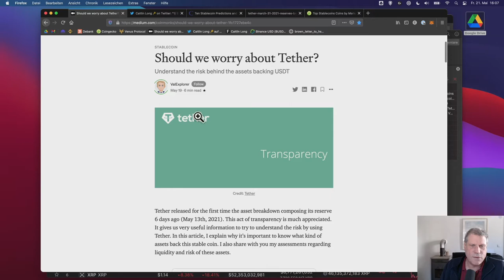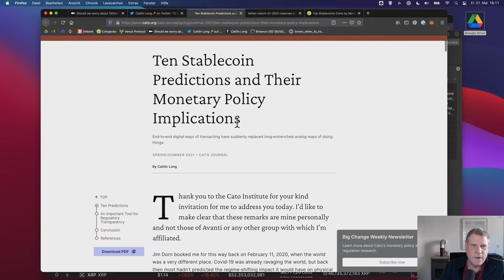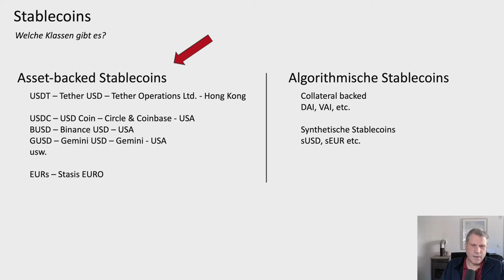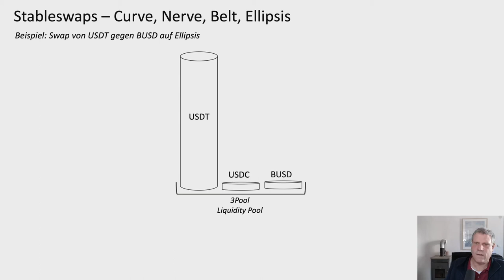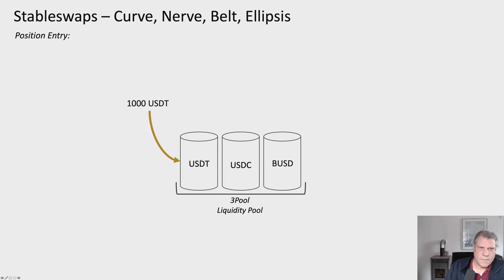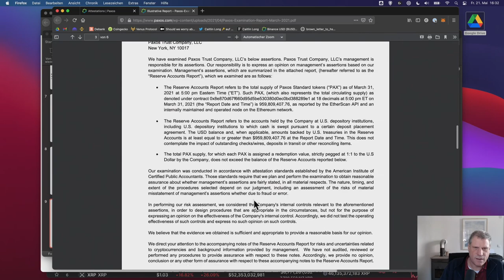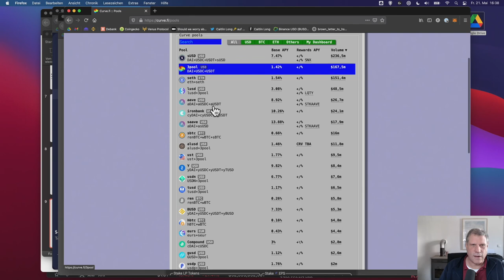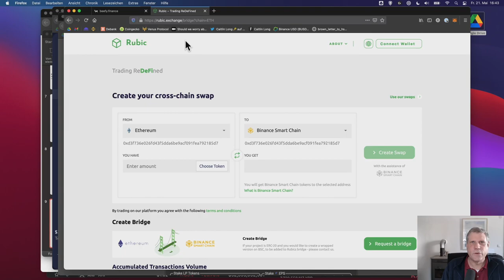17: WIE SICHER sind STABLECOIN POOLs in DEFI? usdt, usdc, busd etc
In diesem Video geht um die Frage, wei sicher sind eigentlich Stablecoin-Pools im DeFi Bereich. Und was passiert, wenn ein Stablecoin wie z.B. der USDT ausfällt.

Ich glaube NICHT, dass einer der großen Stablecoins in absehbarer Zeit ausfällt! Ich finde aber, dass man sich der Risiken bei Stablecoin-Einlagen in DeFi bewusst sein sollte. Daher dieses Video.

Ten Stablecoin Predictions and Their Monetary Policy Implications

00:00 Intro
01:40 Anlass: USDT Zusammensetzung der Einlagen
02:40 Artikel: Should we worry about Tether?
05:12 Twitter-Thread Caitlin Long
07:17 Ten Stablecoin Predictions and Their Monetary Policy Implications
09:07 Welche Arten von Stablecoins gibt es?
13:44 Stablecoin Pools in DeFi
15:43 Stablecoin Exchanges (Stableswaps)
17:57 Preisfindungsfunktion bei Stableswaps
19:17 Was passiert, wenn ein Stablecoin ausfällt
26:20 BUSD ist gar nicht von Binance?
29:33 Lizenz von BUSD fraglich?
31:30 Idee: USDT ausleihen
32:32 Was ist der 3Pool und wo kommt er vor?
33:36 Idee: Single Asset Pools?
34:45 Idee: Liquidity Pools für Token Bridges